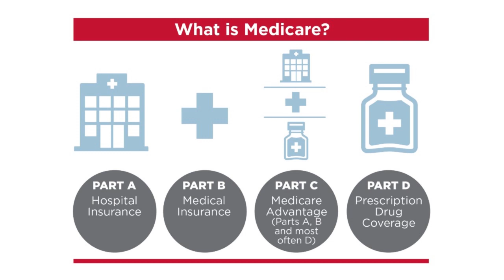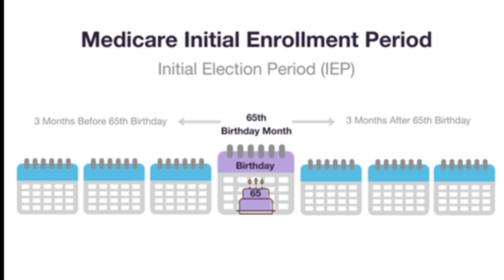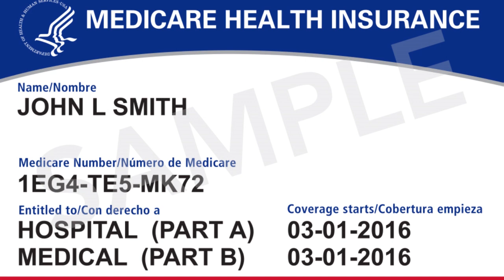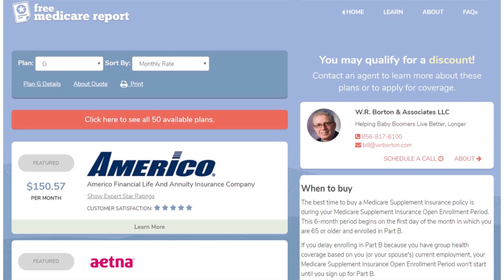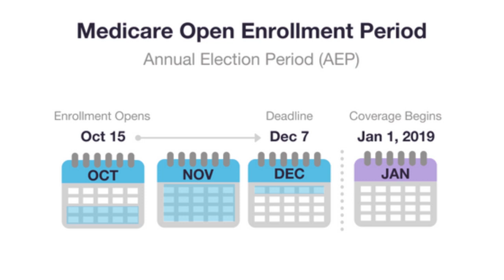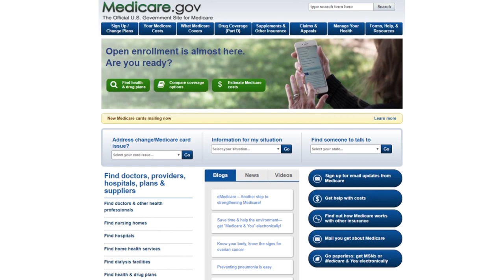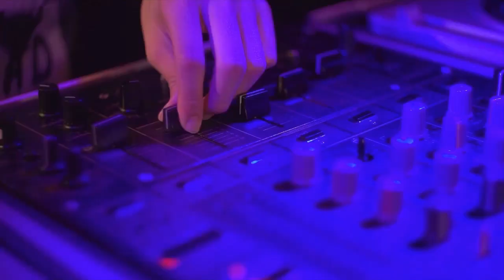Live Better, Longer with Bill Borton on Medicare A,B,C & D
Learn about Medicare initial eligibility, open enrollment Advantage plans, Medigap, traditional Medicare and more...